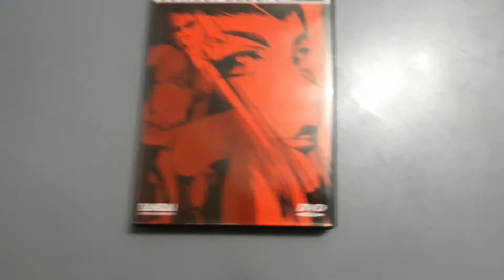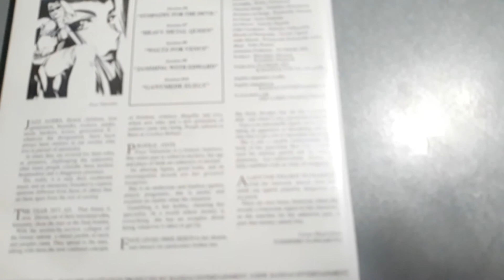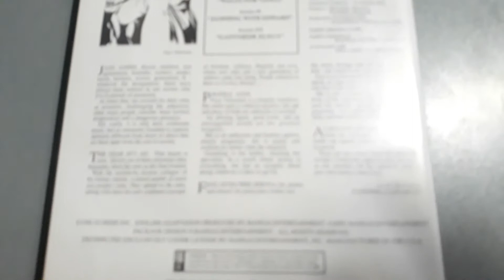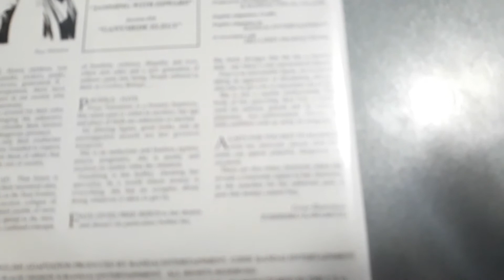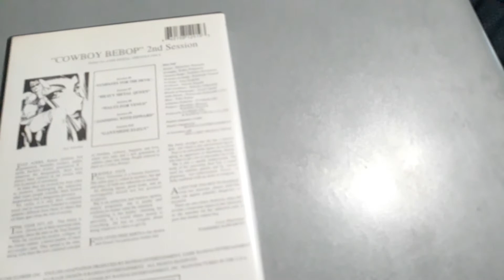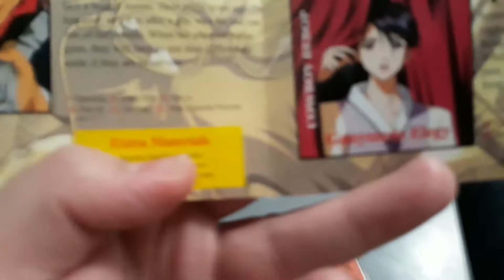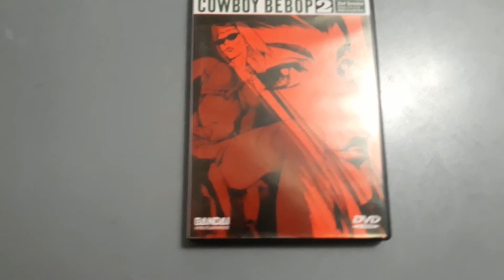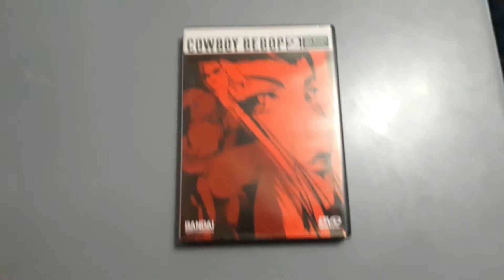Cowboy Bebop 2nd Session Anime DVD review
So here is another anime DVD review that is part of the physical media video library Series today I decided to do another anime DVD review on Cowboy Bebop second session on DVD that I have for my anime collection because Cowboy Bebop second session was the second volume of Cowboy Bebop anime DVDs because they were released by Bandai entertainment which was back in the day which is only lasted about 26 episodes on 6 volumes on DVD.